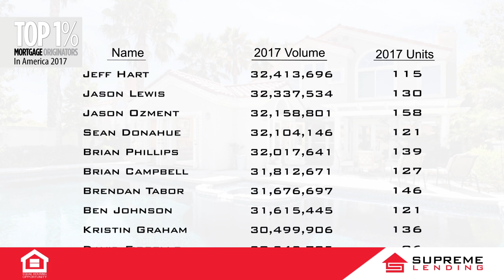TOP ORIGINATORS 2017